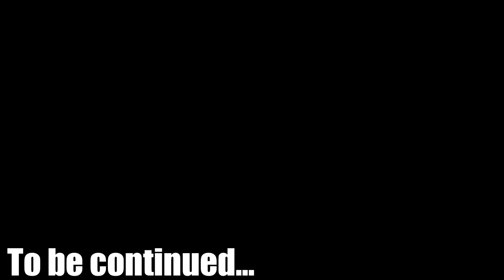Journey To Manang | Day 3 ( Till Landslide Area)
So this is the video of day 3 till landslide area.